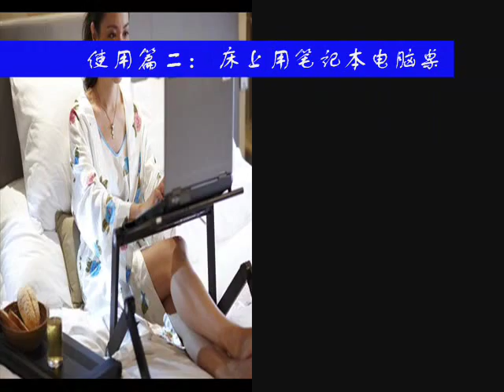video of COMFIDESK as bed tray